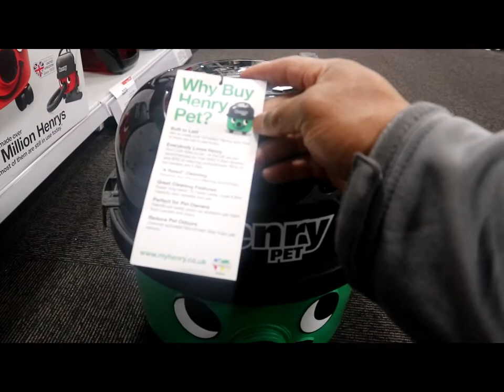HENRY PET WHAT I DISCOVERED ABOUT THE CLEARING FORCE